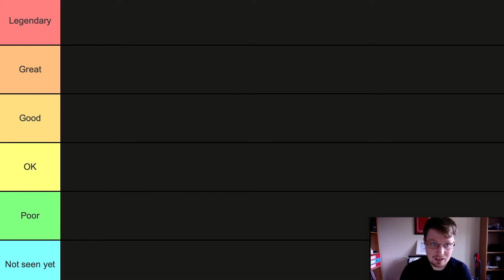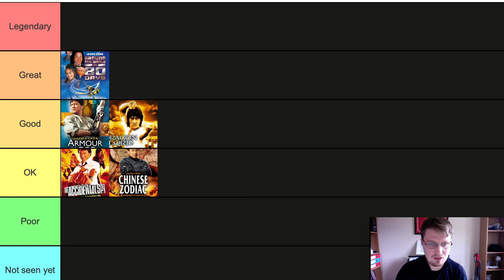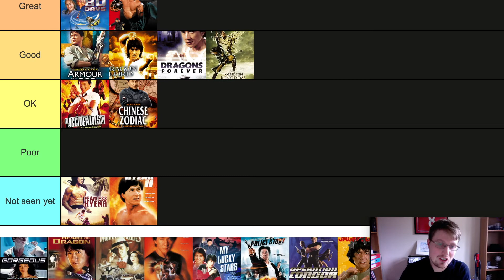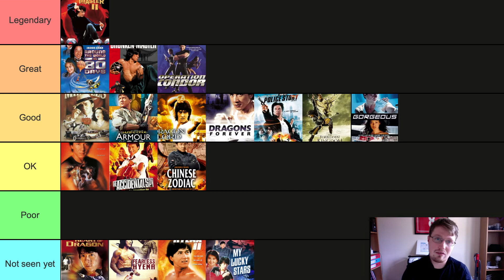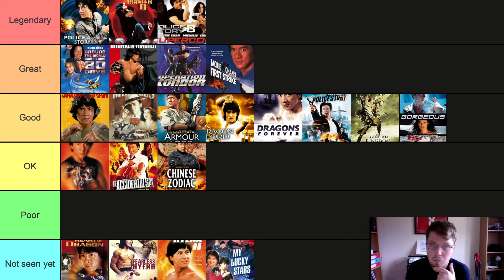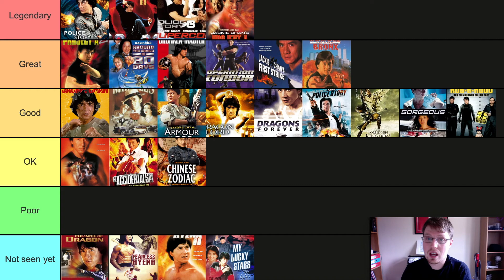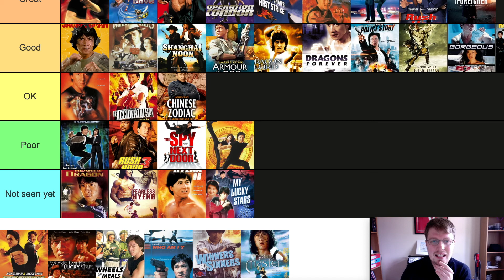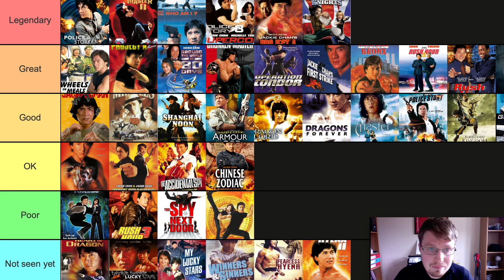Nighty's Cheeky Tier Lists - Jackie Chan Films (2022)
I'm back for another cheeky tier list. In this episode,  I shall be ranking the filmography of the legendary action star, Jackie Chan. Enjoy!